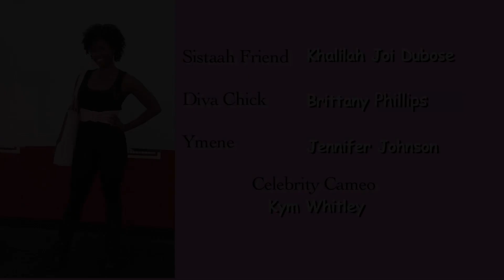SISTAAH FRIEND - EP 01 "GOES GLOBAL"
Episode 1 of Sistaah Friend. Sistaah Friend is at a press conference; explaining how she is going global to help sistahs all over the world, mend friendships, when she encounters a skeptic at heart. Ymene, who is a reporter from the east side.